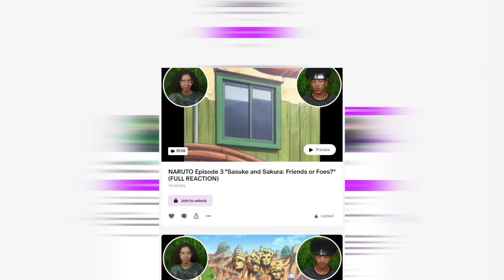ONE PIECE Episodes 11 & 12 REACTION *FIRST TIME WATCHING* | Couples Reaction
Zay and Emily react to ONE PIECE Episodes 11 & 12. This will be Emily's FIRST TIME watching ONE PIECE! Zay has watched till episode 13 two years ago so it's basically a blind reaction for him as well! We hope you enjoy our reaction and get ready for more reactions to come!

Intro: (0:00)
Episode 11: (0:21)
Episode 12: (11:57)
Outro: (24:27)